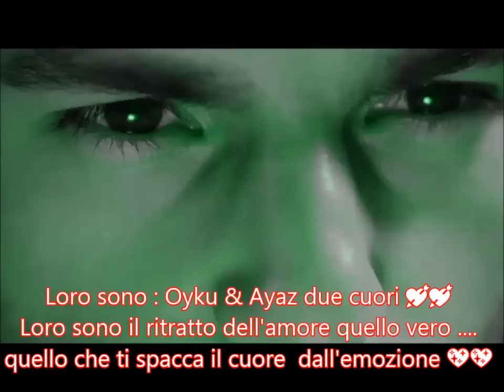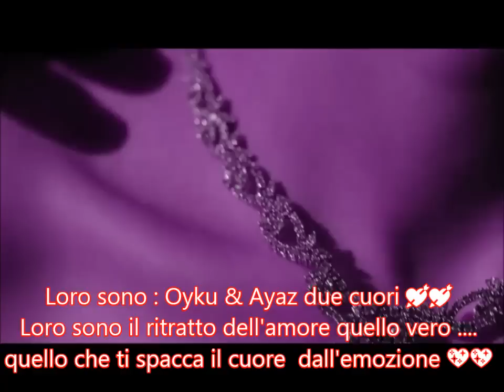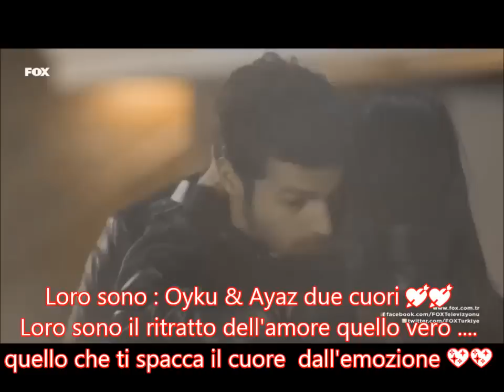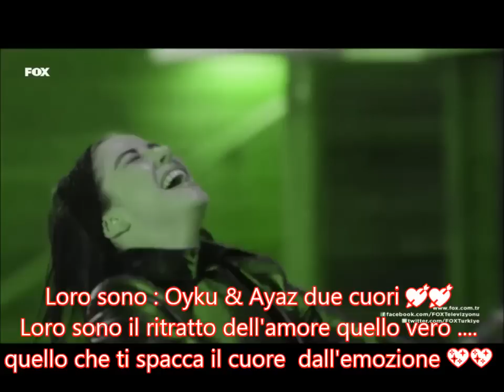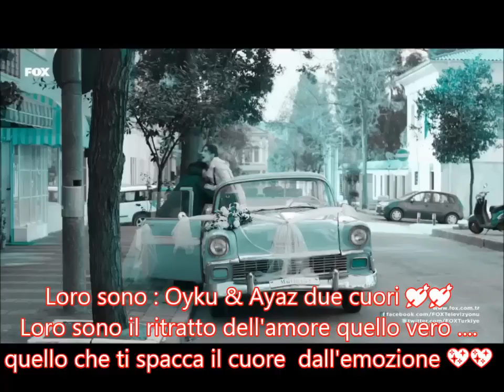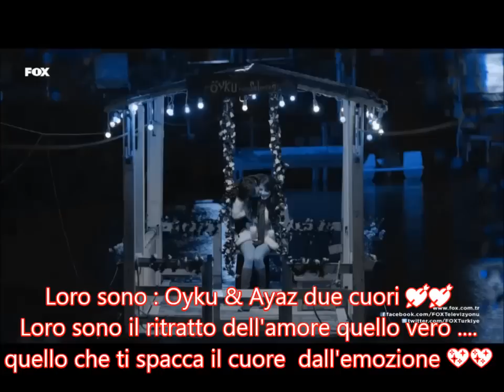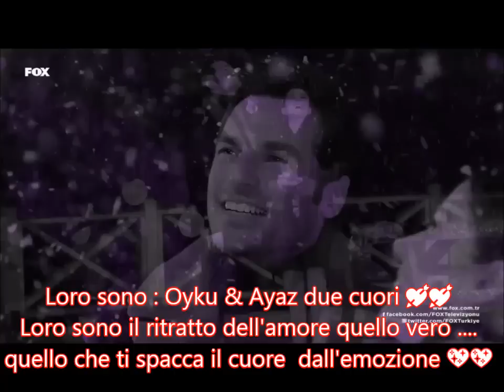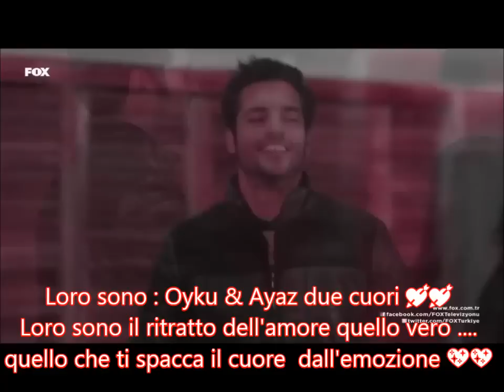Loro sono Oyku & Ayaz due cuori .....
I  loro cuori i loro sguardi sono pieni d'amore ... loro sono l'amore  quello che purtroppo oggi si vede sempre meno ...  ❤

( Immagini video sono di Fox e alcune  tradotte da Mediaset  il brano musicale IL  Volo  con L 'amore si muove
Il video non e' a scopo di lucro  ma amiamo questa serie che ci fa' sognare .